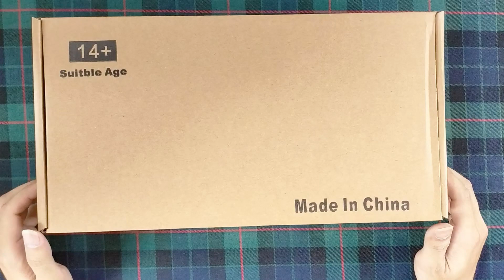Review Em M416 liên thanh bắn đạn thạch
Hướng dẫn lắp súng cơ bản cho người mới